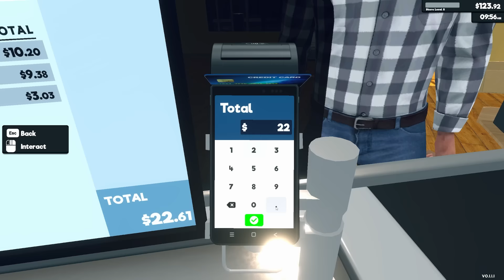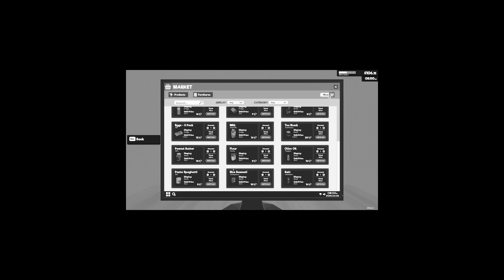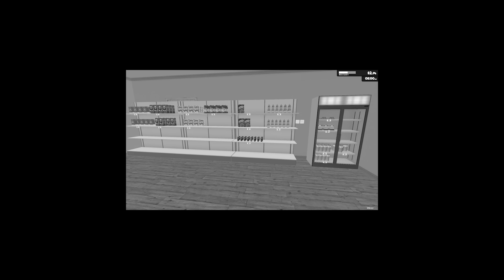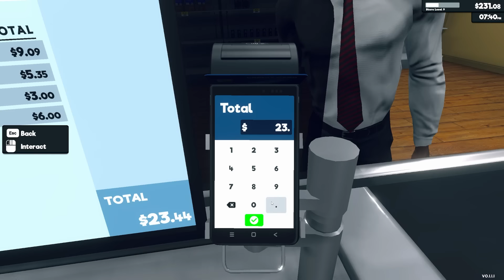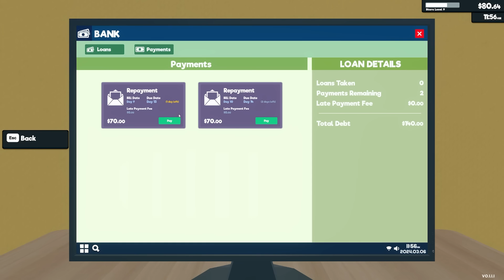I Stocked NEW Products to Steal Peoples Money..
I Stocked NEW Products to Steal Peoples Money in supermarket simulator